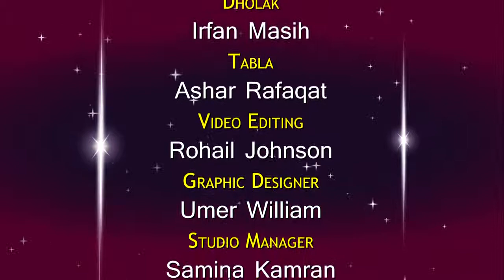Hosted by Rev obed Rauf with Mrs saleem Inayat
Darash Worship program production of JCTV